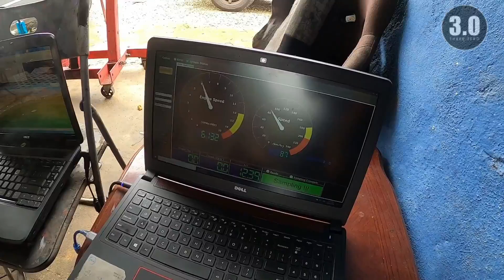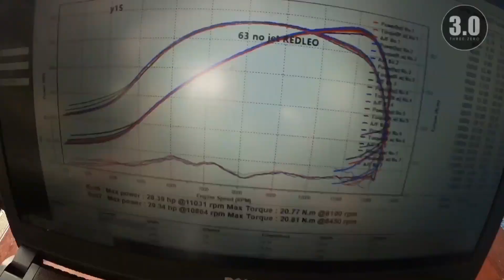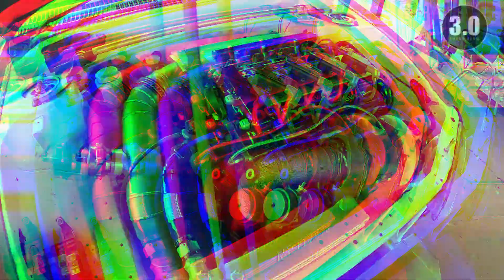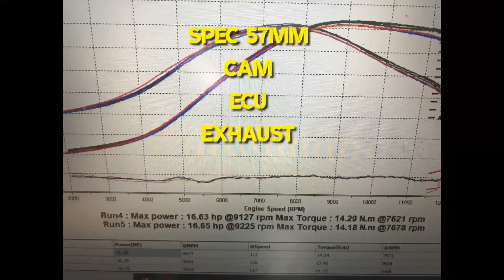Y15ZR FULLY MODIFIED | Ramai Tak Sangka Dpt HP Byk Ni ? :(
Y15ZR FULLY MODIFIED UPGRADE SPEC [PART 5] DYNO TEST